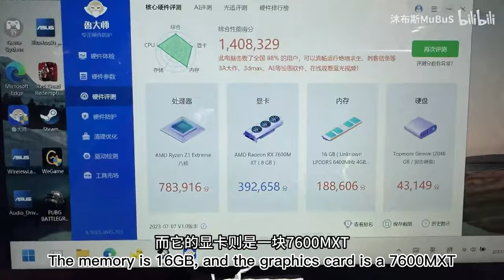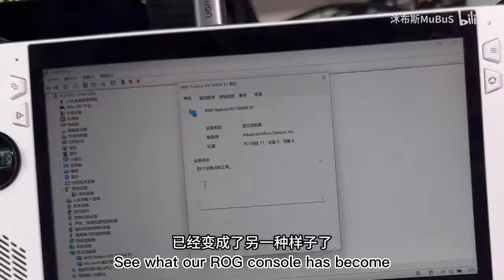Who said the XGM is the only eGPU choice for ROG Ally?